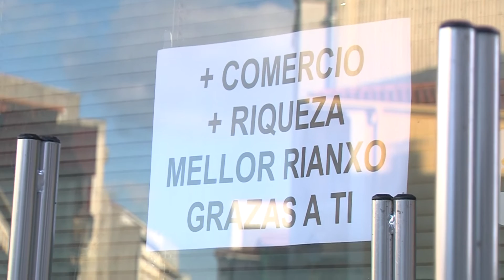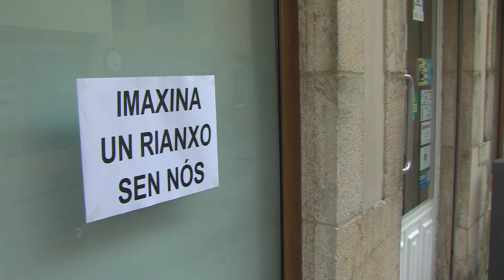22022018 11 COMERCIOS RIANXO